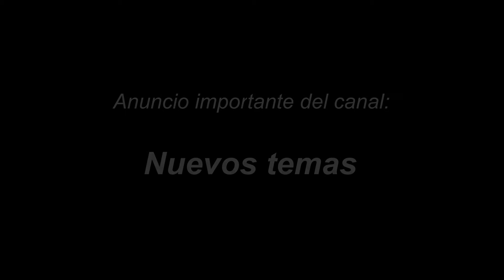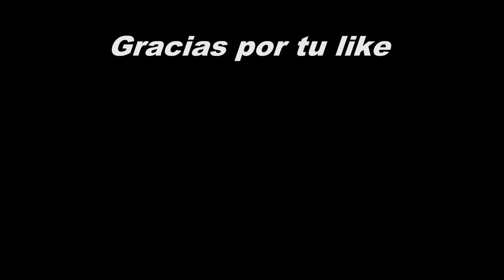Anuncio importante: Nuevos temas en el canal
Anuncio importantedel canal: Comenzaré a introducir nuevos temas en los videos de este canal. La mayoría de esos nuevos temas serán de corte esotérico (viajes astrales, astrología, tarót, Kabalah, Magia, simbología esotérica, etc., etc.)